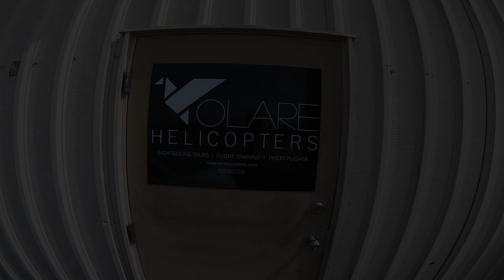Helicopter adventures in Arizona | Volare Helicopters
Tyler & I zip to Tucson to fly over the AMARG Boneyard at Davis-Monthan Air Force Base, followed by an off-airport landing near the Catalina Mountains.